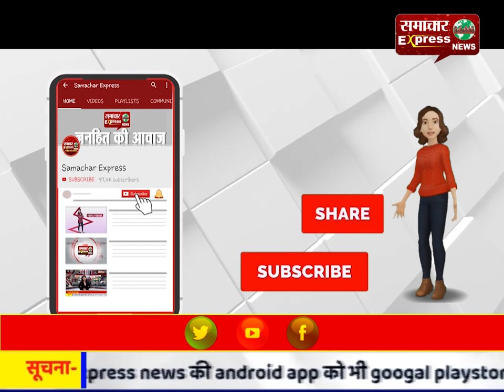टोल प्रबंधक फ़िरोज खान सड़क सुरक्षा के तहत लोगो को कर रहे जागरूक